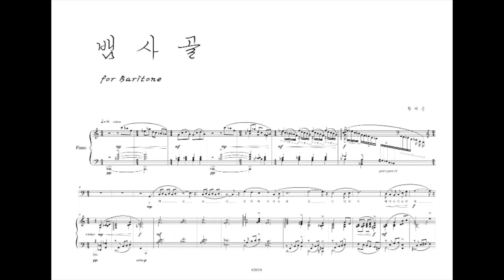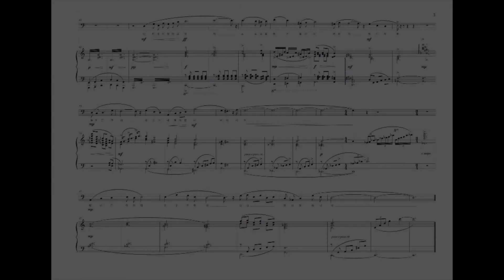뱀사골(창작가곡)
Composed by 황재웅
Piano by 김경현
Baritone by 배보근
Poem by 박 준

가장 오래
기억하게 되는 꿈은
우리가 태어나기도 전에
누군가가 대신 꾸어준
태몽일 거라며 당신이 웃었습니다
늙은 나무에 하나 열려 있는
복숭아 열매를 따낸 것이
내 태몽이었다고 하자
솔향기 짙은 바람이
어디서 훅 불어 든 일이
자신의 태몽이었다며
당신은 한 번 더 웃어 보였습니다
      Intagram: @boogiewoong2